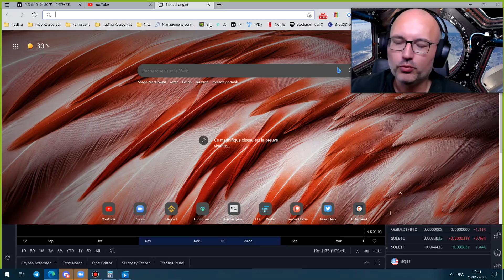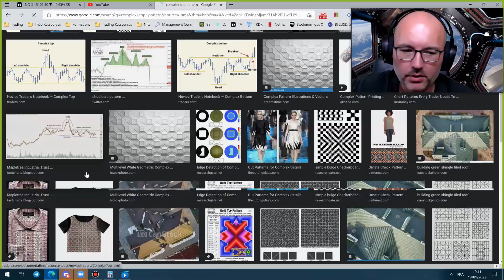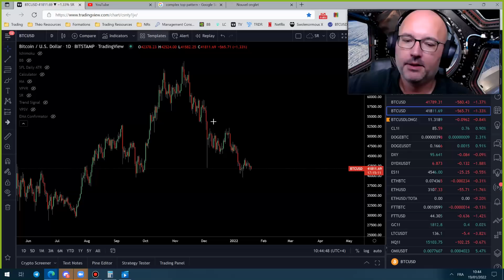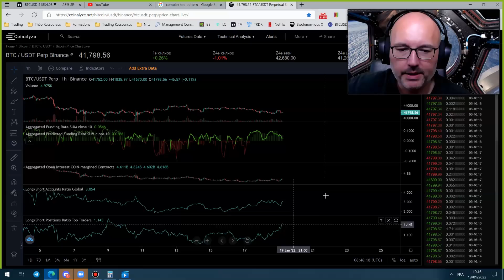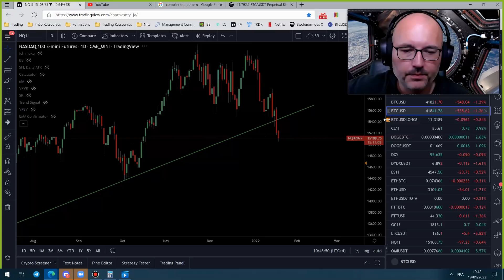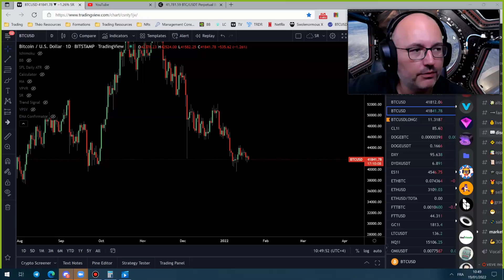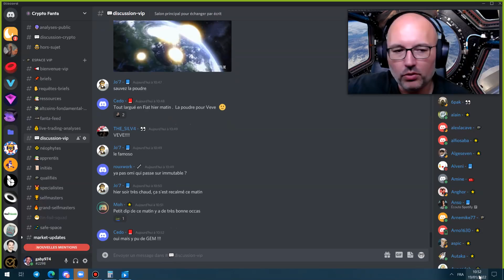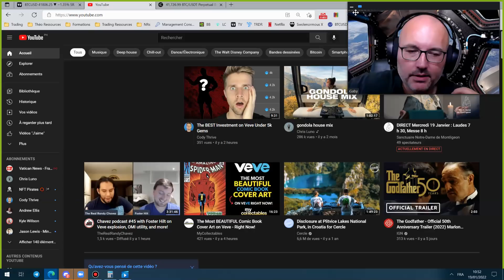La Météo Bitcoin FR - Mercredi 19 janvier 2022 - Analyse Crypto Fanta